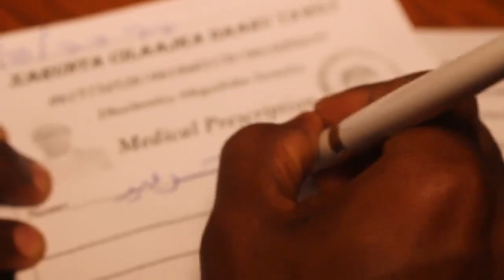Sheikh Cabdullahi Dawle oo loo garan ogyahay Rusheeye yare oo qaab Online ah dad ku cilaajinaya